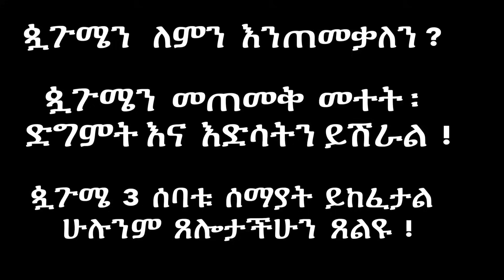ጷግሜን ለምን እንጠመቃለን? ጷግሜን መጠመቅ መተት፣ ድግምት እና እድሳትን ይሽራል! ጷግሜ 3 ሰባቱ ሰማያት ይከፈታል ሁሉንም ጸሎታችሁን ጸልዩ!